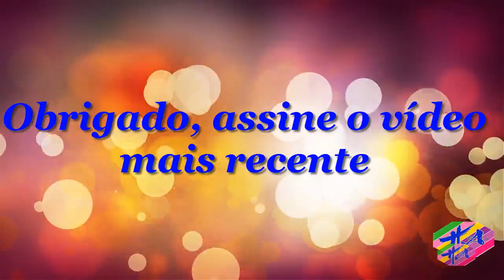Saúde 3 - Comotratarumaalergiaduranteagravidez